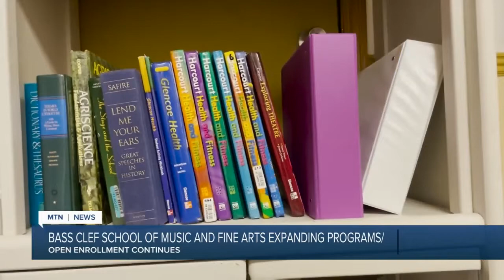Bass Clef School adapts and thrives